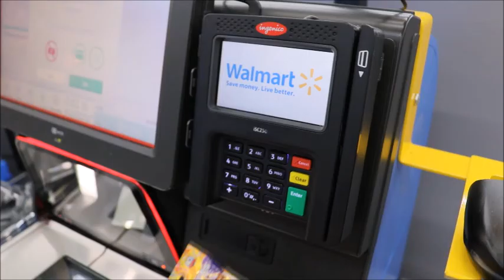Lego Explodes Car!! - Vlog 2